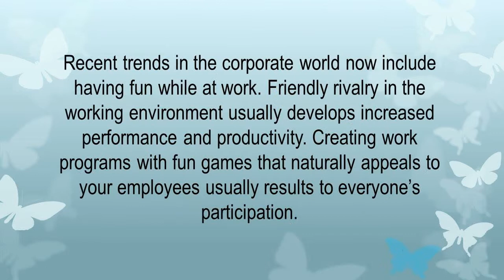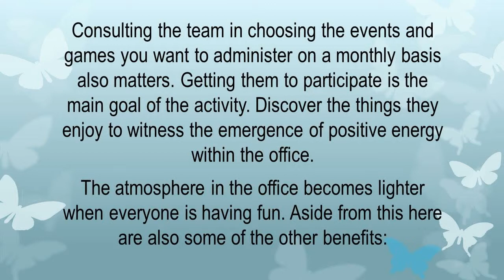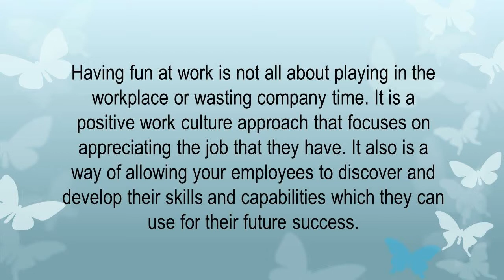Discover How by Reading the Importance of Fun and Work this Article Today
Create an enjoyable environment at work that will mold your staff into great employees. Discover how by reading this article today!